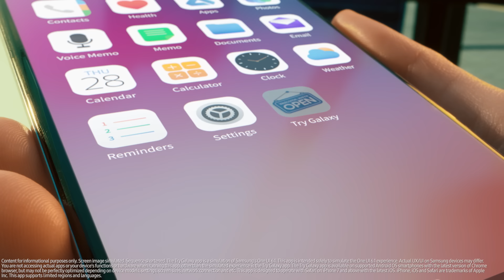Experience the new Try Galaxy on your phone | Samsung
Witness the world of Galaxy on your phone. Experience the themes, the features, and the magic of Galaxy AI today! TryGalaxy to believe it